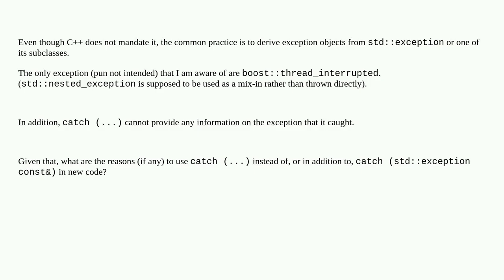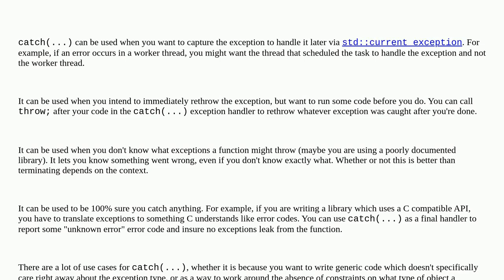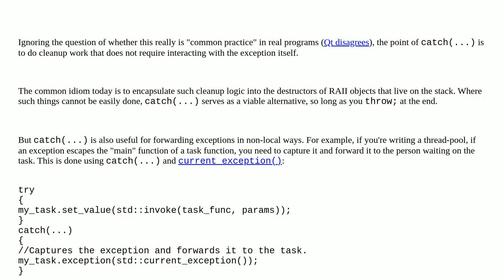The usefullness / reasoning of catch (...)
A special thanks goes out to the community

  c++ exception